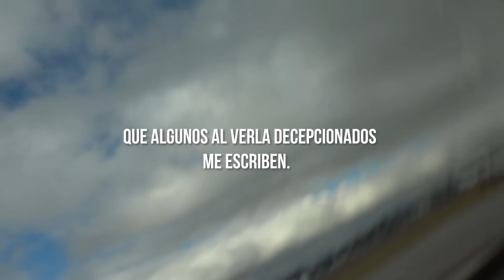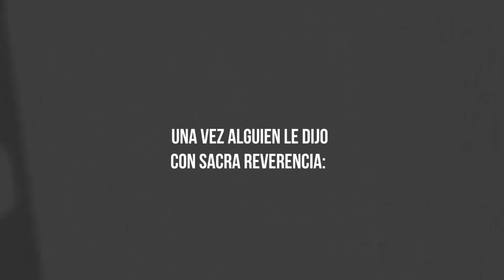NO ME DE LA ESPALDA | YOKOI KENJI